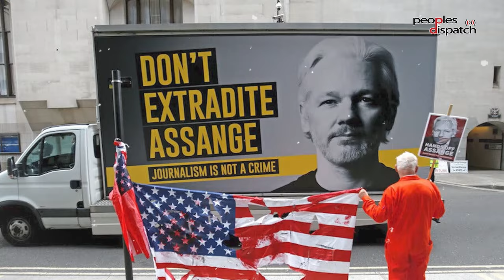Daily Debrief: Israeli offensive crosses 110 days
- Israel creates a 'barrier' of ruins in Gaza